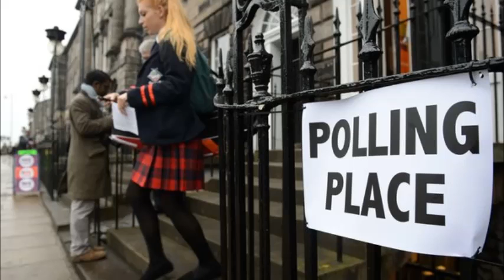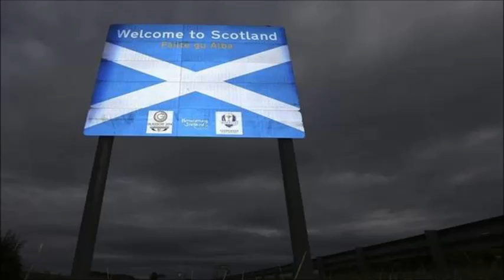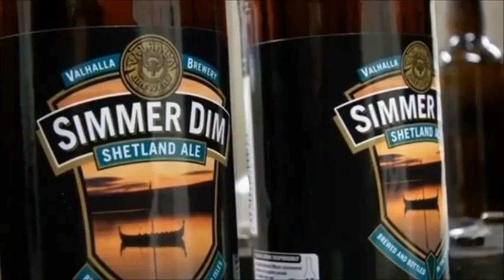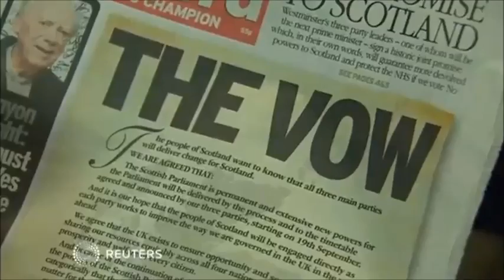Scotland Residents Head to the Polls for Independence Vote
EDINBURGH — After a passionate campaign that spanned two years of mounting intensity but reached back into centuries of history, Scottish voters headed for the polling booths on Thursday to choose whether to remain part of the United Kingdom or to secede as an independent nation.

If the “yes” campaign seeking independence for Scotland secures a majority, the outcome will herald the most dramatic constitutional change in the relationship between the two countries since they united in 1707. The repercussions would be momentous, creating the world’s newest state and ending a union that once oversaw an empire and triumphed in two world wars.

In Edinburgh, a steady stream of early voters filed into polling stations under murky skies and fog that swathed the ramparts of Edinburgh Castle. Others said they would vote later in the day, after working hours. Electoral officials have said they are expecting record numbers.

RELATED COVERAGE

A young voter leaves a polling station in Edinburgh on Thursday. Analysts have forecast a record turnout in excess of 80 percent at about 2,600 polling places.Scottish Vote Weighs Pride Against RiskSEPT. 17, 2014
In Scotland, Avid Activists Fuel ‘Yes’ Campaign for IndependenceSEPT. 17, 2014
If “no” voters prevail, the outcome will leave Britain’s prime minister, David Cameron, facing challenges from his own Conservative Party over promises of greater autonomy for Scotland that he offered in an effort to head off the pro-independence campaign led by the Scottish first minister, Alex Salmond.